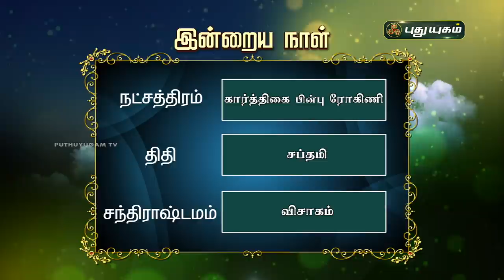Today Rasi Palan - 09/09/2020 | Indraya Rasi Palan Tamil | இன்றைய ராசிபலன் | Astrologers Magesh Iyer